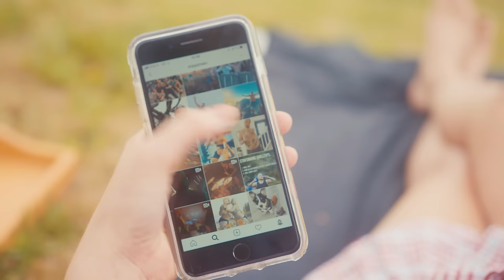Vidar Villa - Sjalu (Official Music Video)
Noen er rett og slett litt FOR sjalu...

Snap: vidarvilla

Film/klipp: Per Gunnar Fordal